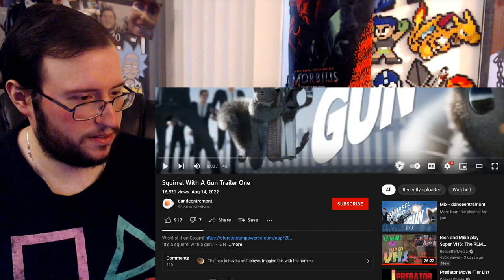Gor's "Squirrel With A Gun" Trailer One REACTION